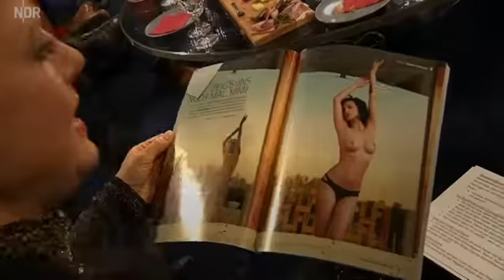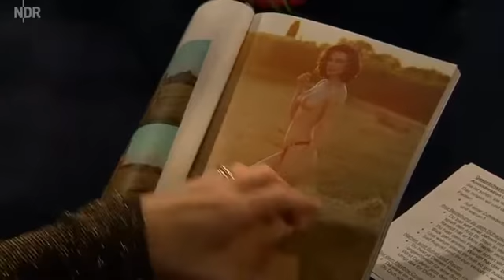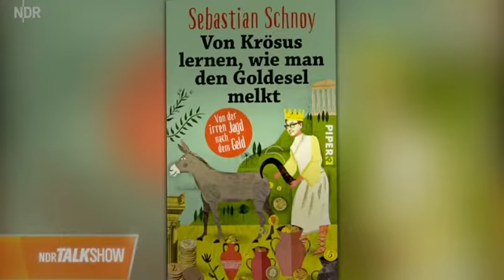NEWW!! NDR Talk Show - mit Steffen Henssler, Sebastian Schnoy & Wolfgang Petersen / 09.12.16 ( )